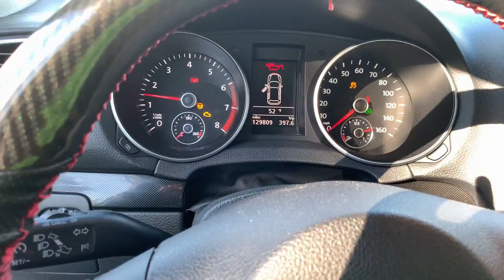INTEGRATED ENGINEERING VS WOLFPACK TUNING - POV MK6 2.5